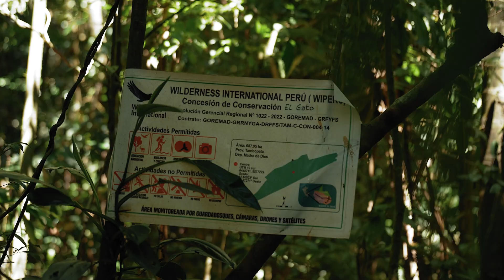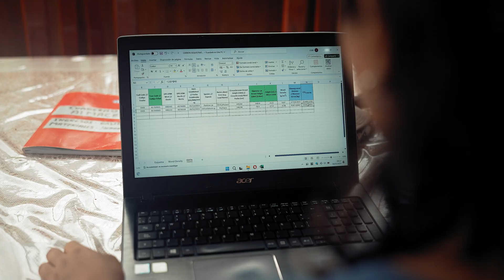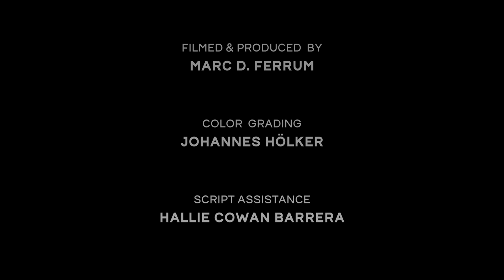Exploring Perú | Episode 3: Botany & Forest Science with Fauna Forever | 4K | FOGGY LENS PRODUCTIONS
In this episode of the short documentary series “Exploring Perú”, we learn more about the ecosystem that has resulted in a biodiversity like no other habitat on earth: the tropical rainforest.
We accompany the young Peruvian forest scientist Gabriela Veneros from the conservation organization Fauna Forever on her field research in the Madre de Dios province of Peru.

We find out what dangers threaten the forests around the Tambopata National Reserve and what measures are needed to better understand and ultimately protect all the diversity of plants and animals that inhabit and form this unique forest.

Make sure to follow Foggy Lens Productions on instagram for more film & photo about nature, conservations & animal awareness:

Wilderness International is a German-Canadian-Peruvian environmental organization dedicated to the purchase and thus legally secured protection of forest areas. If you want to help protect some of the world's most biodiverse forests now and forever, you can do so here: